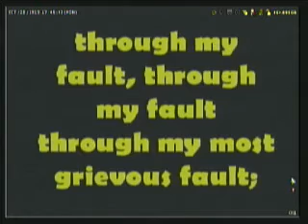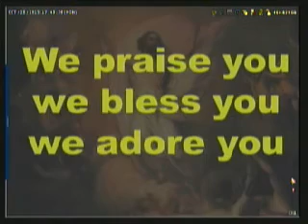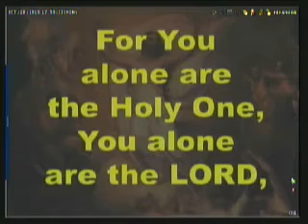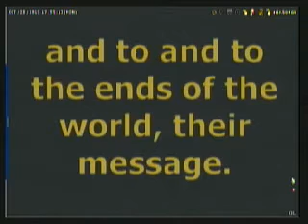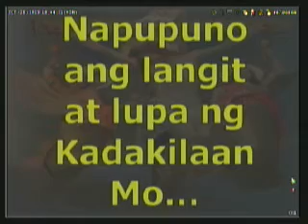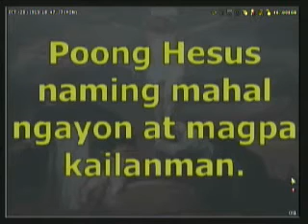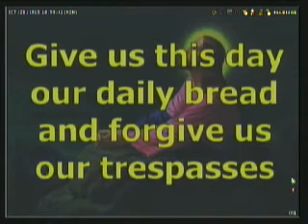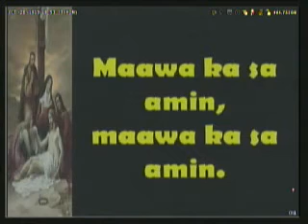October 28, 2019 Feast of the Apostles Saint Simon the Zealot and Saint Jude Thaddeus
October 28, 2019  Feast of the Apostles Saint Simon the Zealot and Saint Jude Thaddeus (National Shrine of Saint Jude Thaddeus Manila)